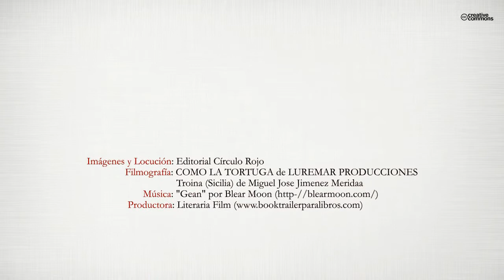CÁCERES 5055 (Booktrailer) - Editorial Círculo Rojo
Es una novela coral que se desarrolla en plena Edad Media.
Daniel vuelve a Casseres a hacerse cargo de la herencia de su padre, muerto poco tiempo antes. El reencuentro con Alba, su amor del pasado, y con Abraham, un viejo mago que la protege, le hacen replantearse su vida. Una extraña enfermedad que asola la ciudad le permite descubrir el misterio que envuelve a los viejos amores imposibles de Abraham y María, plagados de elementos mágicos y de sacrificios necesarios.